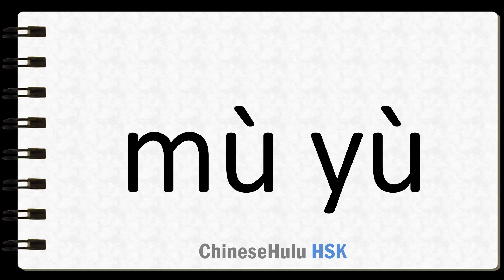How to Say revel in HSK Chinese